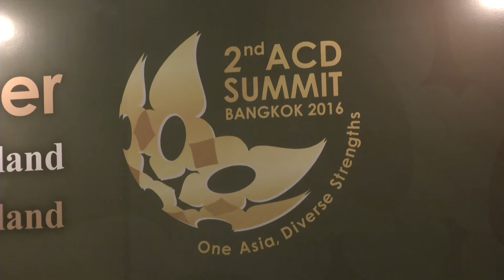KUWAIT TV ACD Meet Bangkok 8OCT16 late